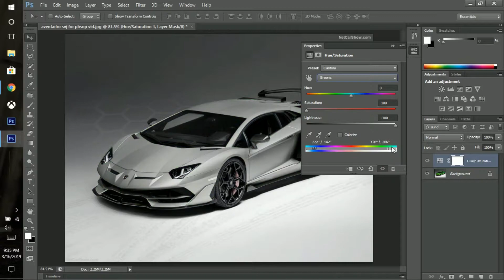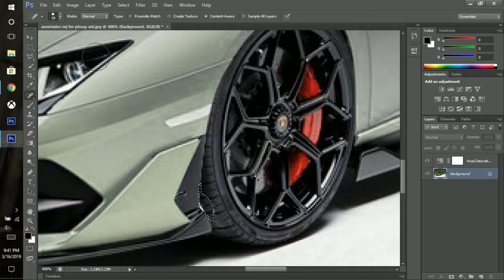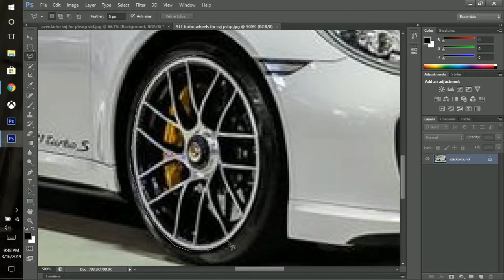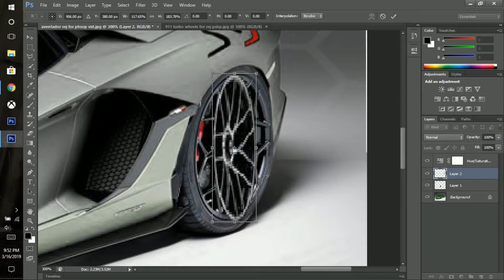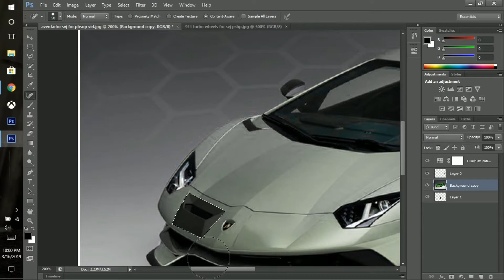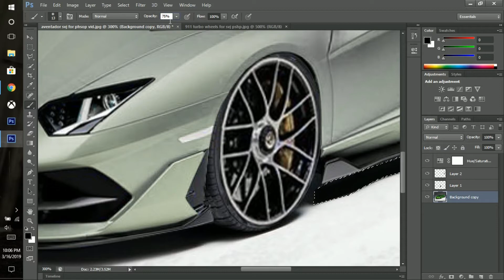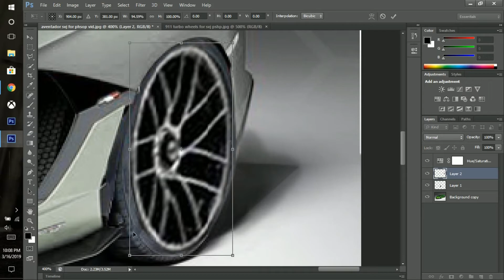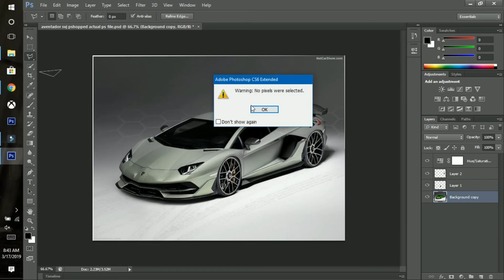Aventador SVJ Virtual Tuning| Photoshop Render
My first virtual tuning video. Definetely not my best work but a decent job if I may say so myself. Relatively simple, (I don't know how to do different bumpers, widebody, etc. but any tutorials you guys could reccomend me would be greatly appreciated.)

Gamertag (Xbox) - IamGamerCam06